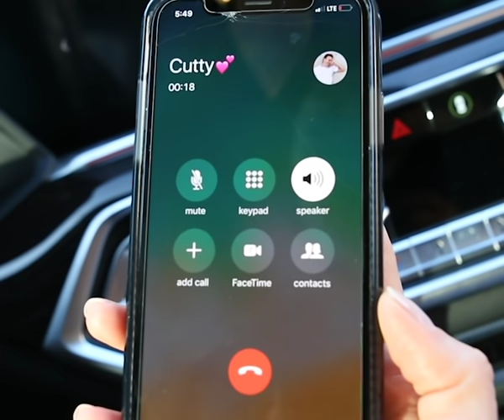felt emo might delete ft. Taking Back Sunday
Don't be scared. It's me, your emo boyfriend.

Emo's Not Dead Merch available here!

Song: Cute Without The E by Taking Back Sunday